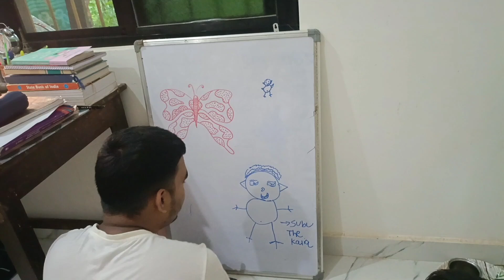Ganesh visarjan vlog || ଏତେ ବର୍ଷା ରେ ଗଣେଶ ବିସର୍ଜନ କେମିତି କଲୁ?Nirupama Nayak || Ganesh chaturthi vlog